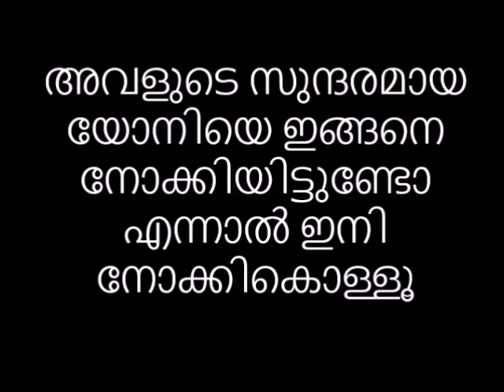അവളുടെ മനോഹരമായ യോനിപുഷ്പം ഇങ്ങനെ കണ്ടിട്ടുണ്ടോ എന്നാൽ ഇനി നോക്കികൊള്ളൂ Reloaded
👃പഴയകാലത്ത് പ്രകൃതിയിൽ സുലഭമായി ലഭിച്ചിരുന്നതും എന്നാൽ ഔഷധഗുണങ്ങളുമുള്ള ധാരാളം ചെടികൾ രോഗശമനത്തിനുള്ള ഒറ്റമൂലികളായി ഉപയോഗിച്ചിരുന്നു. ഏതുരോഗത്തിനും തൊടിയിൽ നിന്നൊരു ഒറ്റമൂലി.🙏അവളുടെ മനോഹരമായ യോനിപുഷ്പം  ഇങ്ങനെ കണ്ടിട്ടുണ്ടോ  എന്നാൽ ഇനി നോക്കികൊള്ളൂ Reloaded